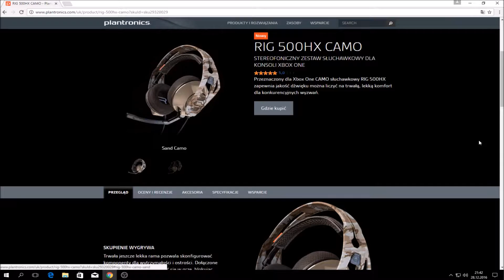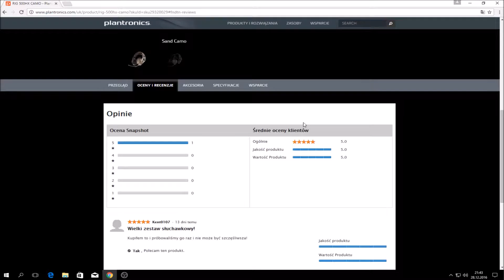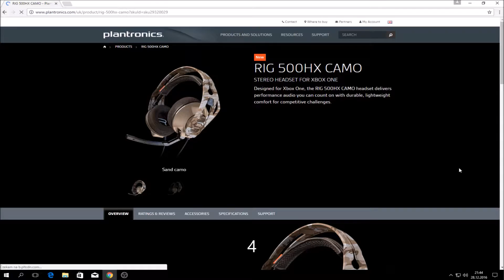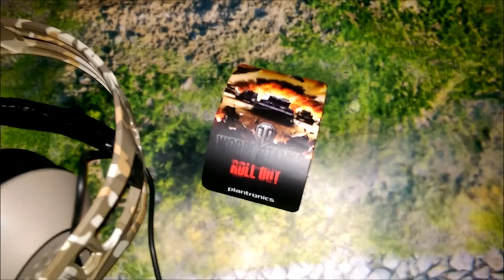WoT Xbox One . Plantronics RIG 500HX Camo .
Słuchawki stereo z mikrofonem do Xbox One .
Po testach działają super . Polecam .